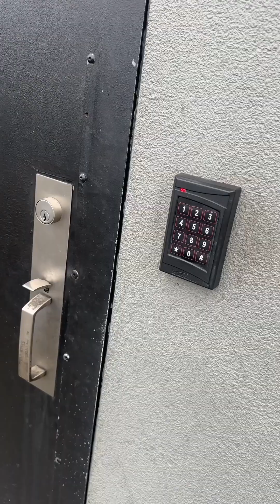PARA TO SA MGA LDR STATUS | NAKAPAG UPDATE NA BA ANG LAHAT? | OFW CANADA